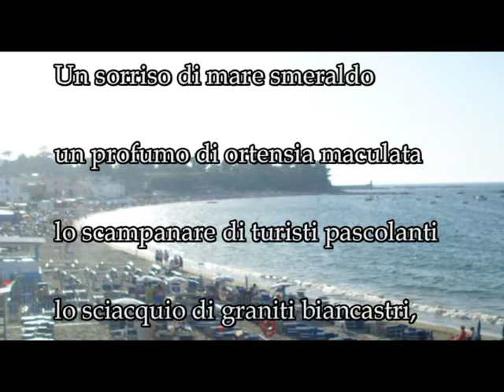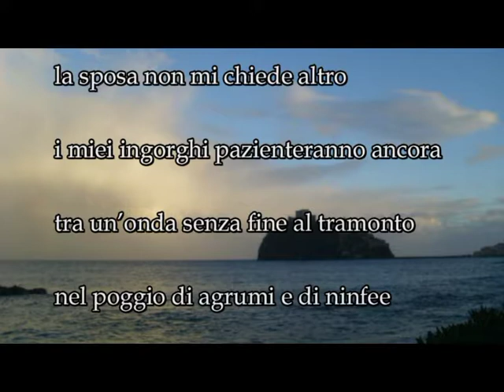Non rubate la mia vita - Musica e canto di Valentina Gavrish - Testo di Bruno Mancini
Dalla raccolta di poesie “Non rubate la mia vita”
di Bruno Mancini (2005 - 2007):
Non rubate la mia vita

Un sorriso di mare smeraldo
un profumo di ortensia maculata
lo scampanare di turisti pascolanti
lo sciacquio di graniti biancastri,

 TEMPO,

la sposa non mi chiede altro
i miei ingorghi pazienteranno ancora
tra un’onda senza fine al tramonto
nel poggio di agrumi e di ninfee.

prendete i sogni.